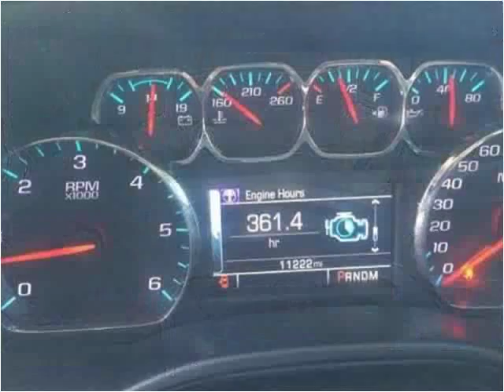2014 Chevrolet Silverado 1500 Used Cars London KY